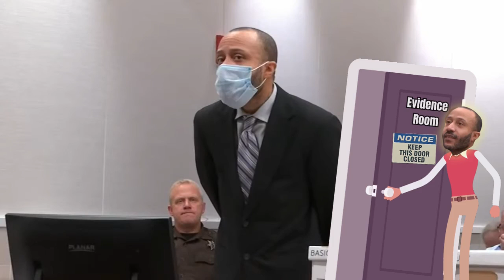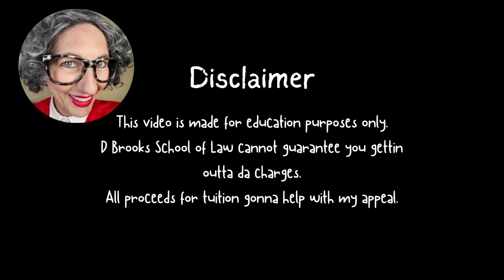D Brooks School of Law - Cross Examination Techniques, Part 2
D Brooks School of Law Training Manual Video Session - How to cross examinate law enforcement.  (Part 2)